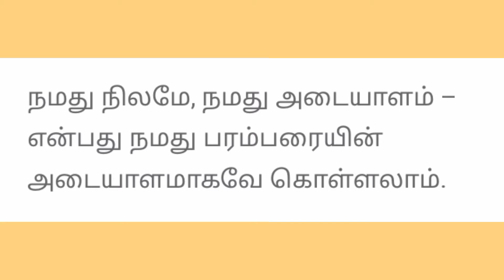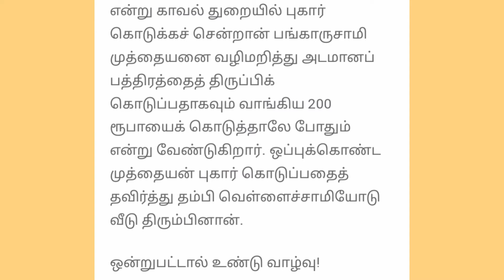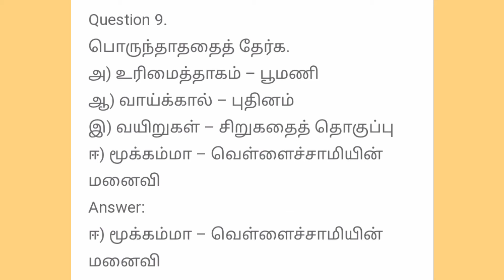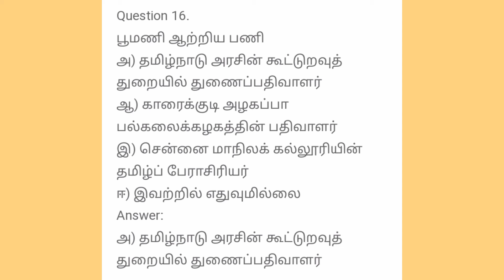12th Tamil | unit 3 bookback answers | இயல் 3 | உரிமைத்தாகம் | book back answers